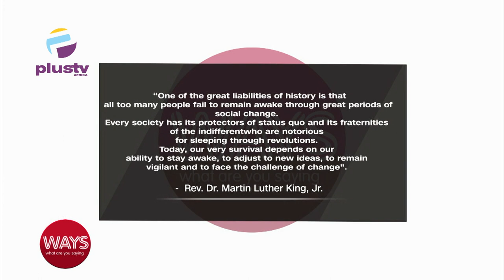Youth Mobilization And Its Impact On Nigeria's Future | WAYS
Dr. Muiz Banire, Lawyer and Activist joined us to discuss.